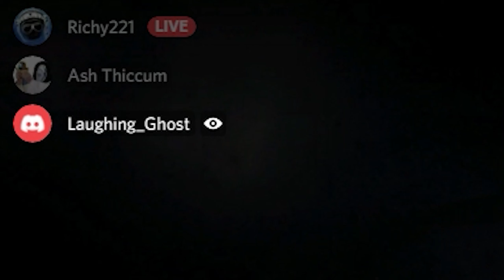"JoJo's Bizarre Elden Fails" - Elden Ring Co-op #2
OH.. you're clicking on me?!

Dnlamf The Chosen - Richy221
Slagathor - Laughing_Ghost
The Great Jacette - Vic (Thiccen Nugget)

Welcome to the Official ROCKITECH Channel!
🎥Gaming, Voice Over, Podcasts and more!